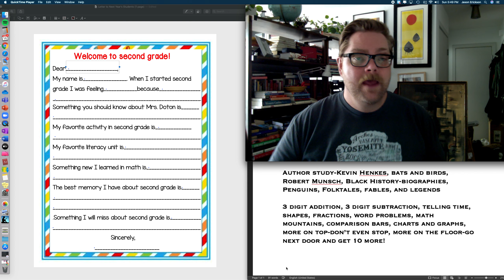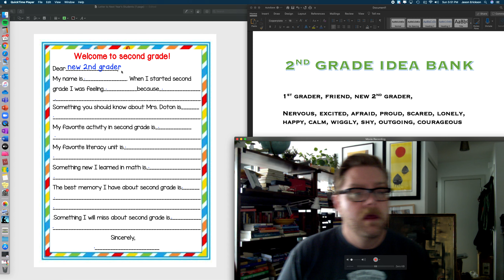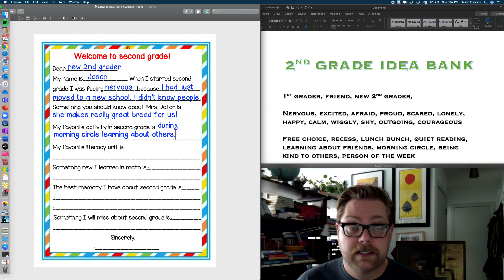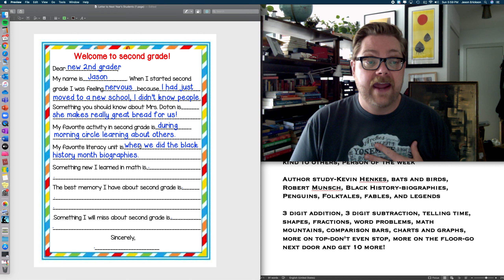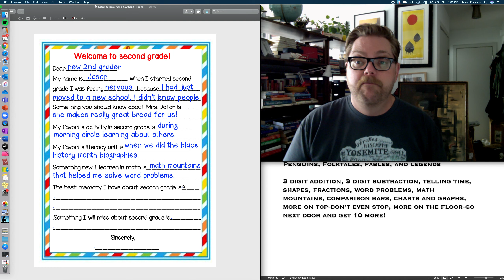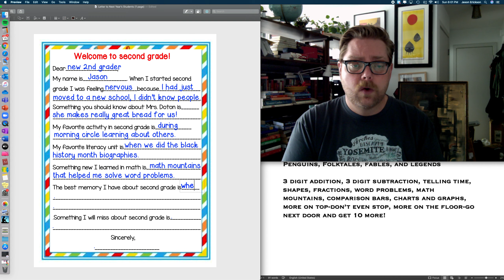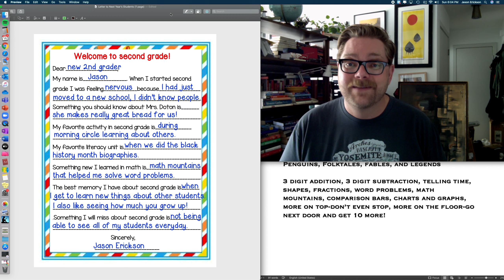Welcome To Second Grade!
It's the end of the school year.  Today we will write a welcome letter to next years 2nd graders!  Have fun, be creative, and take your time to think about your answers.